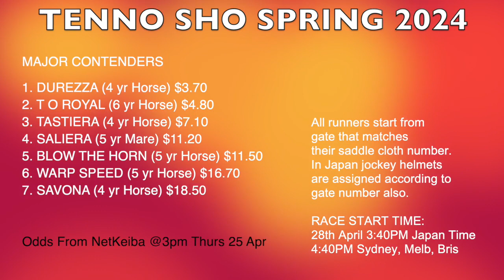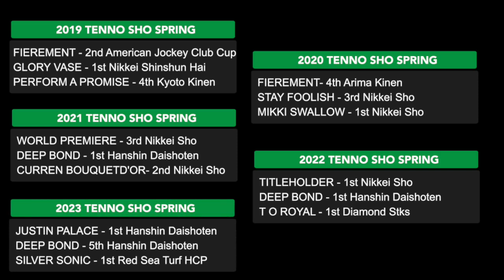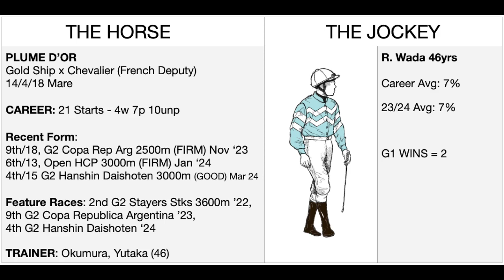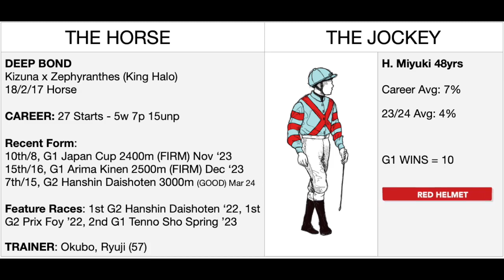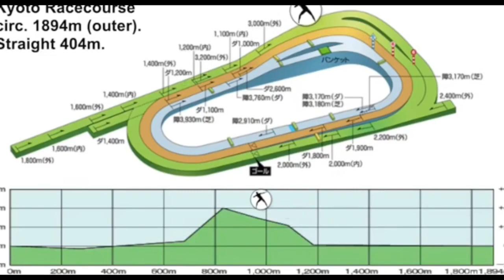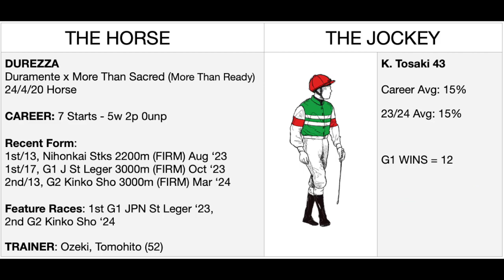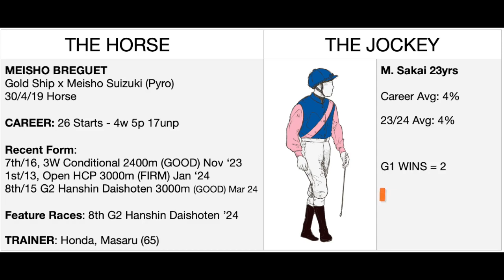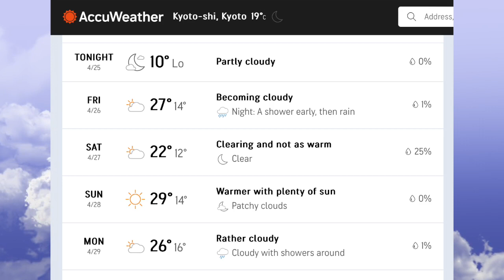2024 TENNO SHO SPRING PREVIEW | JAPANESE HORSE RACING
2024 Tenno Sho Spring Preview. Lew Dub of Staying The Distance previews Japan's most important 2 mile horse race the Tenno Sho Spring.

In the Tenno Sho Spring Preview all 18 runners are analysed, statistics on previous Tenno Sho Spring winners is provided, Kyoto weather forecast and an in depth look at the Kyoto Racecourse track layout is given.

This year the Tenno Sho Spring features: Durezza (4 yr horse), T O Royal (6 yr horse), Tastiera (4 yr horse), Saliera (5 yr mare), Blow The Horn (5 yr horse), Warp Speed (5 yr horse), Silver Sonic (8 yr horse) & Deep Bond (7 yr horse).

Staying The Distance - The Melbourne Cup & Horse Racing Channel. This Channel previously known as Lew Dub's Personal Best.